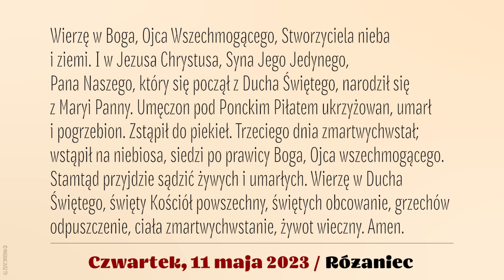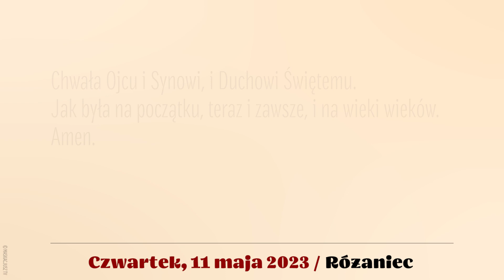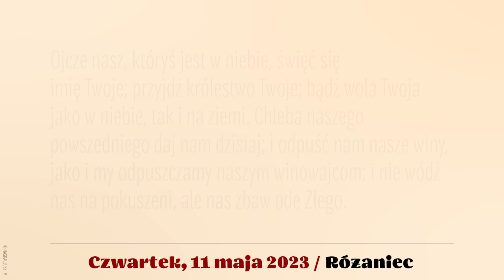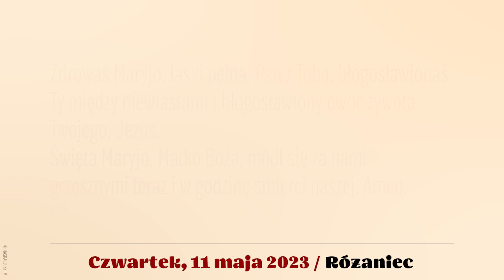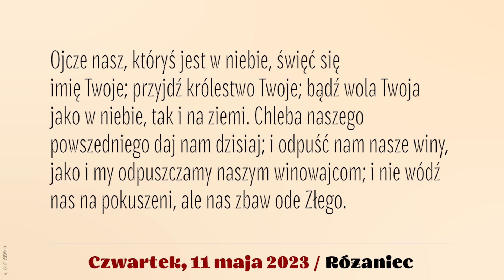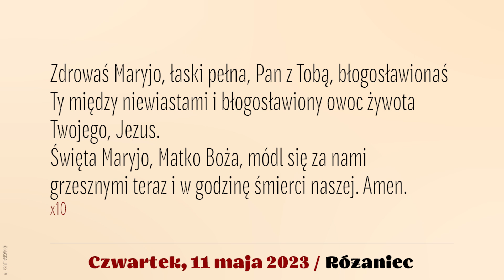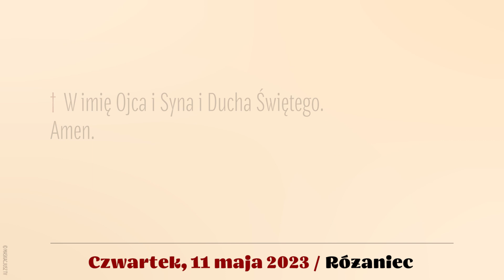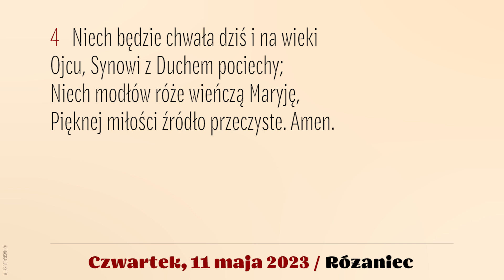Różaniec | 11 maja 2023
Różaniec | Tajemnice światła
11 maja 2023
Czwartek